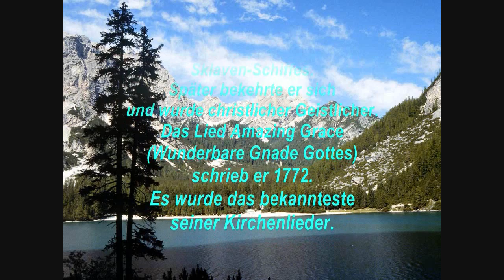Gospel Songs - Geistliche Lieder - Akkordeon (midi) - Dieter Lochschmidt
Spirituals - Geistliche Lieder
1. Ja, freuet euch im Herrn (Akkordeon mit Limex-Styles)
2. Amazing Grace (Akkordeon mit Limex Styles)

Gospel Songs
1. Yea, rejoyce in the Lord (accordion midi with styles)
2. Amazing Grace (accordion midi with styles)